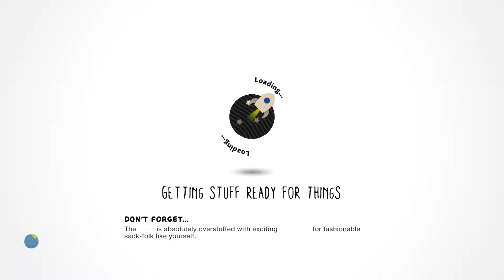LittleBigPlanet 3 - 40+ Free skins (emo skins, funny skins, free skins)plzheart